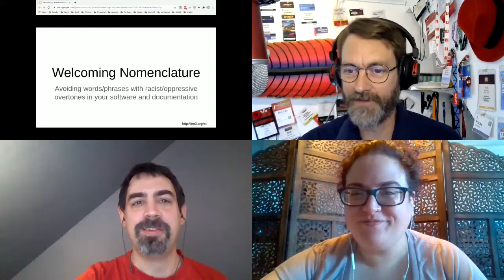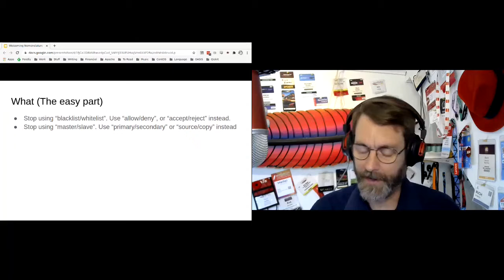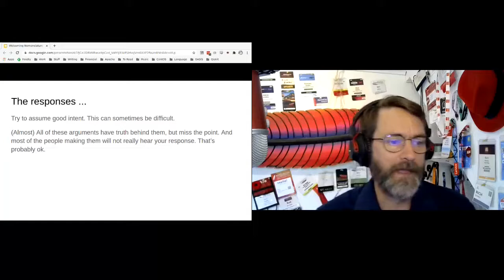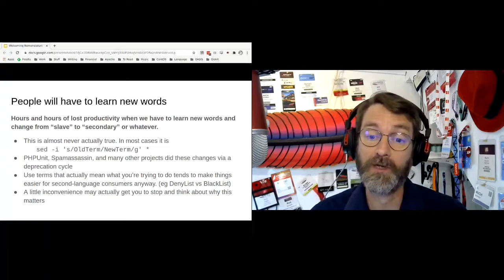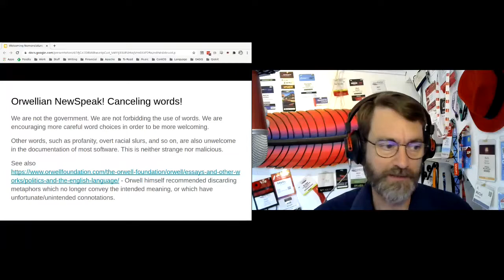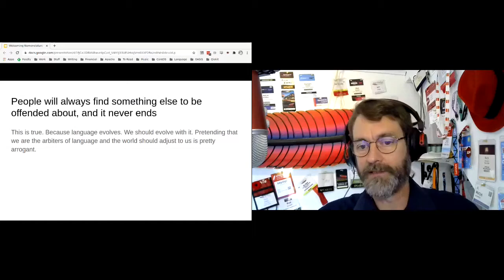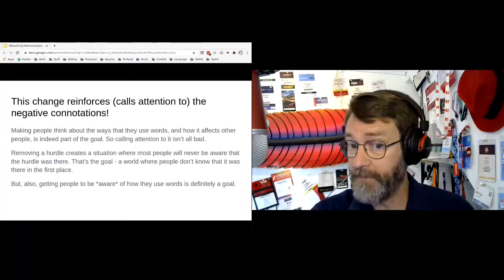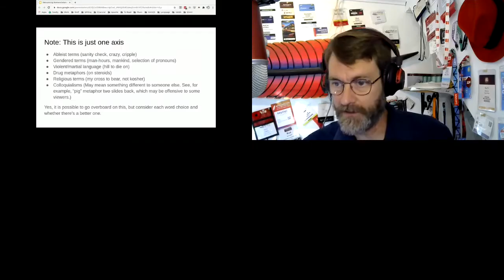Welcoming Nomenclature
Words matter. This talk will give context to why compassion matters, and why welcoming communities are ultimately better for all of us.

Keynote at Nest With Fedora 2020.